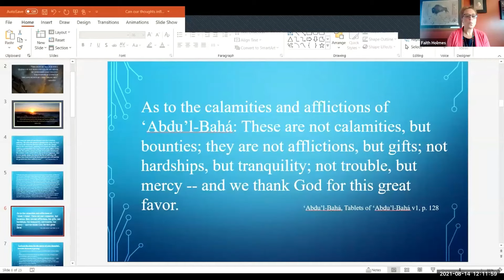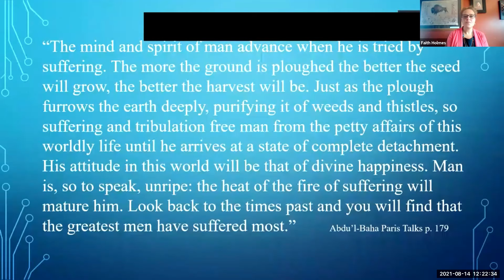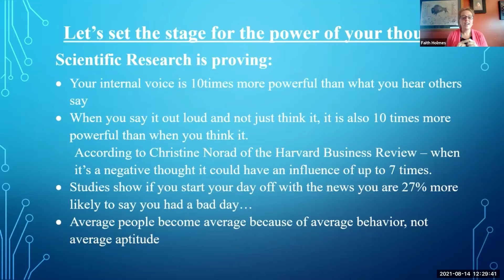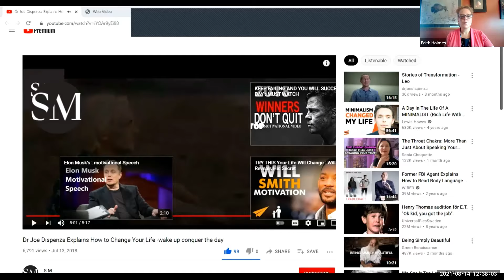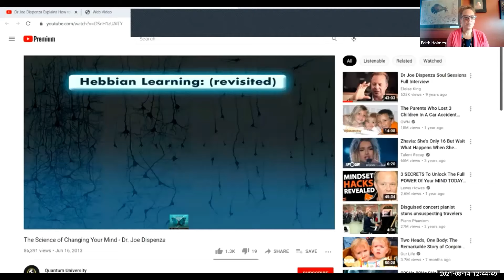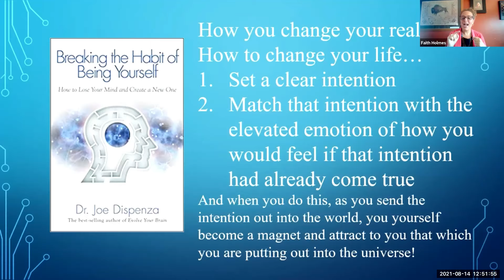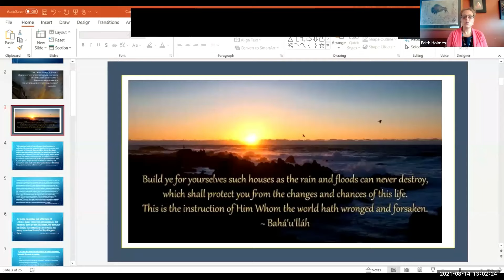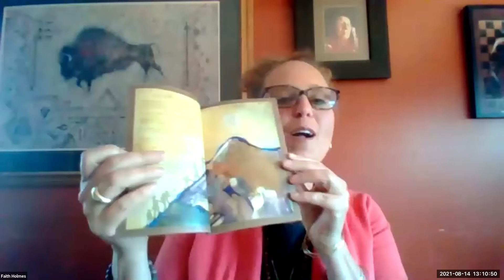Can Our Thoughts Shape Our Reality? My Personal Journey Out of Darkness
Talk given by Ms. Faith Holmes on August 14, 2021

In this presentation, Ms. Faith Holmes discusses her own journey to a greater understanding of the Bahá'í concept of the unity of science and religion, specifically around the idea that thoughts shape reality. Ms. Holmes is a coach and mentor in mindfulness, meditation, and how we can live a life of coherence, recognizing that we are not the victims of our circumstances but can create our own reality.

A great resource for those interested in learning about the Bahá’í Faith

Contents
0:00:00 - Talk
1:00:47 - Q/A
1:12:10 - Closing